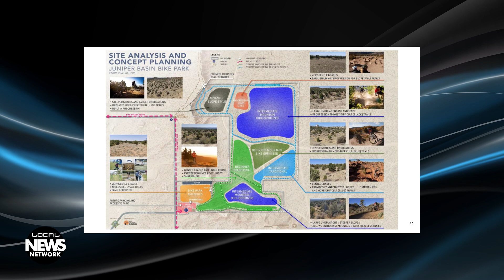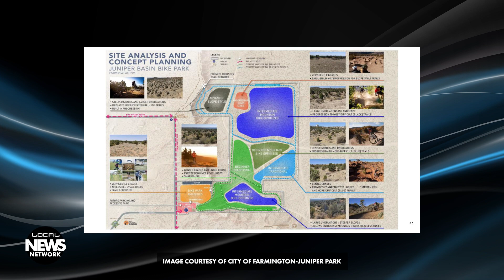Painted Pianos and Bike Parks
The Aztec Chamber of Commerce is looking for volunteers to continue the Painted Pianos Project started three years ago. The holiday storms have boosted Farmington’s total precipitation above the 30-year average with snowpack levels in Southwest Colorado over 100%, and the City of Farmington received a grant to start work on the Juniper Basin Recreation Area. By Hannah Robertson